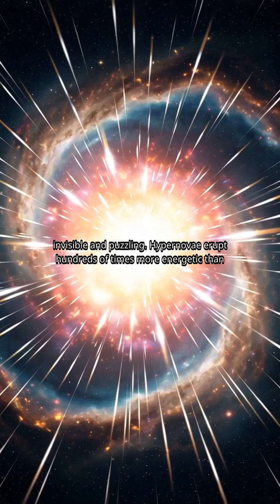8 Bizarre Space Phenomena You Won’t Believe Exist! 🌌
Space is stranger than fiction! 🌌 Discover 8 bizarre space phenomena that sound impossible but are 100% real — from spinning neutron stars to rogue planets drifting alone in the darkness of the galaxy.

Perfect for space lovers, science fans, and anyone curious about the mysteries of the universe!